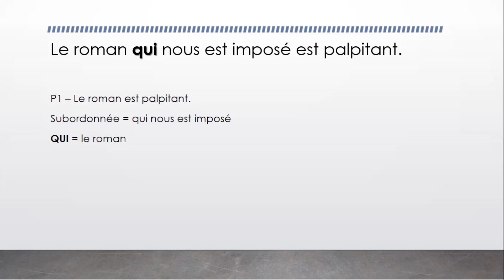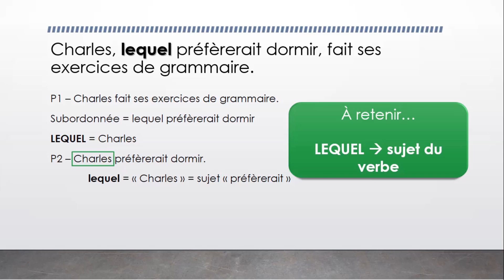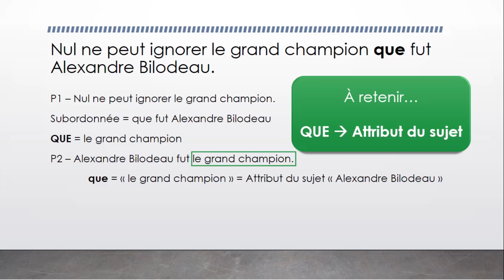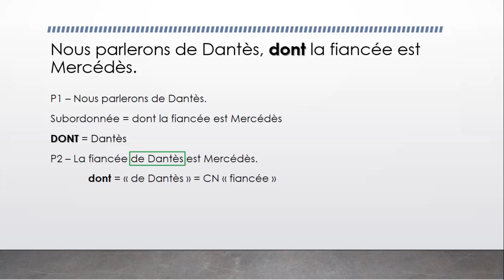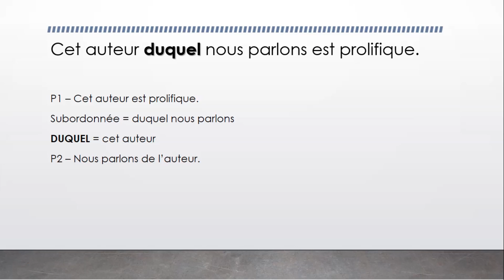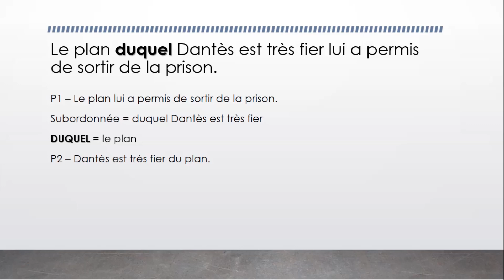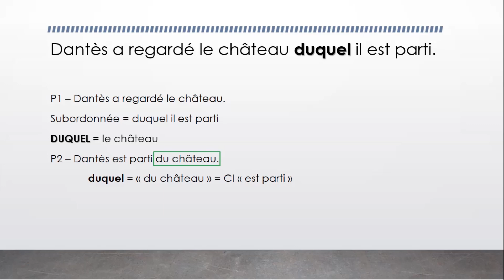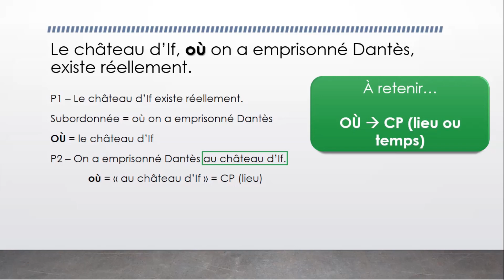Les fonctions du pronom relatif